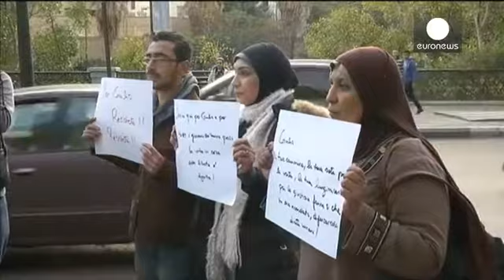Mısır'da öldürülen öğrencinin cesedi İtalya'da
Mısır'da 25 Ocak ayaklanmasının 5'inci yıl dönümünde kaybolan ve ardından ölü bulunan 28 yaşındaki İtalyan doktora öğrencisi Giulio Regeni'nin cesedi, ölümünden 10 gün sonra İtalya'ya getirildi.

Regeni'nin cenazesini ailesi ve İtalyan Adalet Bakanı Andrea Orlando karşıladı. Adalet Bakanı Orlando, Regeni'nin ailesine hükümetin başsağlığı dileklerini iletti.